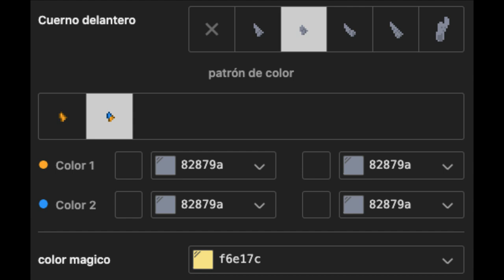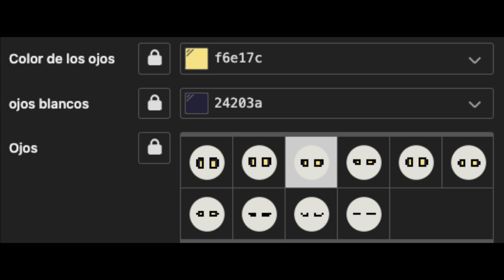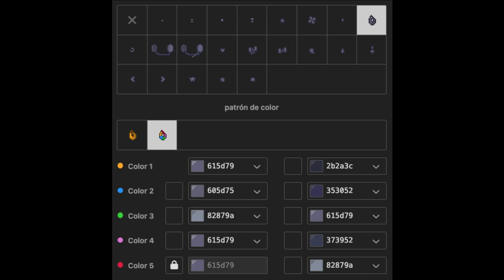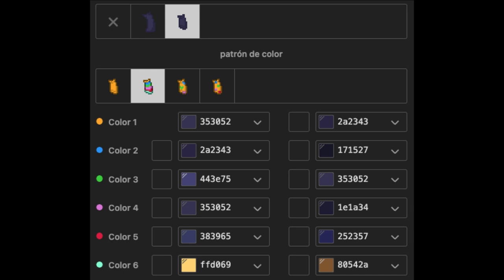🔪) Serial Designation J MURDER DRONES : [ pony town skin ]